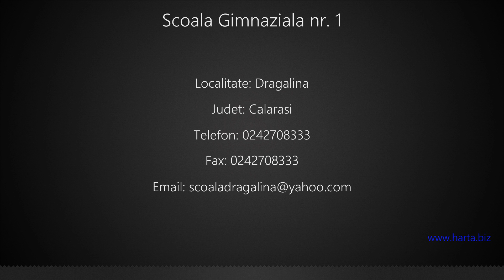Scoala Gimnaziala nr. 1 Dragalina